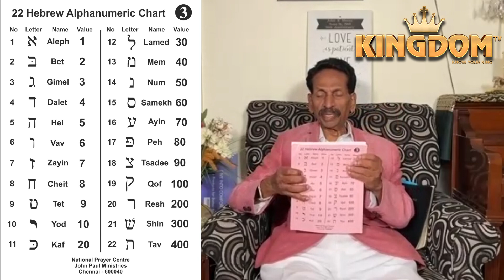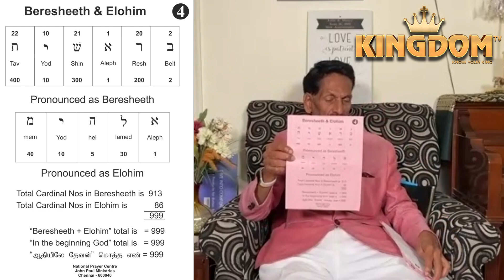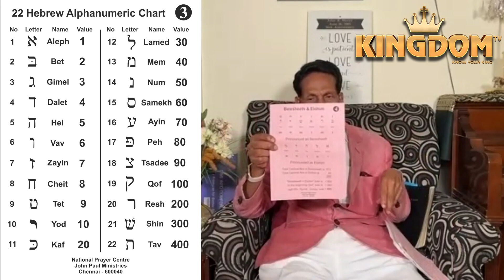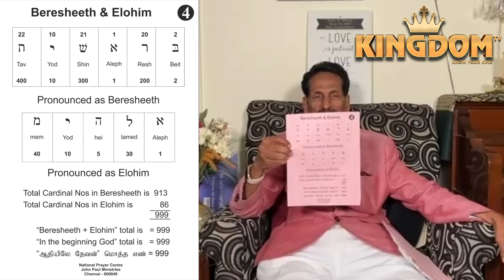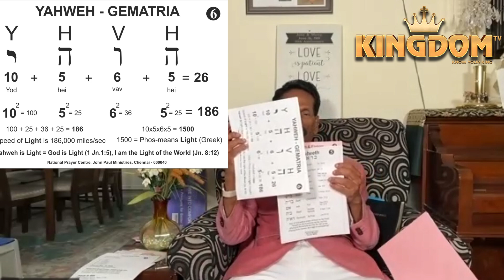எபிரேய மர்மங்கள்-எபிரேய எழுத்துக்கள்| Rev. Dr. John Paul ( USA) |Tamil Christian Message| Kingdom Tv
Mysteries of HEBREW - Hebrew Alphabets| Rev. Dr. John Paul ( USA)| Tamil Christian Message | Kingdom Tv

                                                        பொறுப்பு துறப்பு
இந்த சேனலில்  ஒளிபரப்பாகும் எல்லா நிகழ்ச்சிகளும் அந்தந்த ஊழியக்காரர்களின் கருத்தே தவிர கிங்டம்  டிவியின் கருத்தல்ல
இதனால் ஏற்படும் எந்த விளைவுக்கும் கிங்டம் டிவி பொறுப்பேற்காது

Please be aware of the following:

1. The views expressed in this video are based on personal interpretations of the Speaker regarding Christian faith and may not represent the beliefs of all Christians or denominations.

2. The content provided is not a replacement for professional theological or pastoral advice.

3. Scripture references and quotations are shared for educational and spiritual reflection. Interpretations of scripture may vary, and personal study, individual understanding of scripture and prayer are encouraged.

4. Any actions taken or decisions made based on the content of this video are at your own discretion and responsibility.

5. KINGDOM TV and its creators do not endorse any particular denomination, doctrine, or religious organization. We aim to promote unity, love, and understanding within the Christian faith.

Thank you for joining us on this spiritual journey.

KINGDOM TV